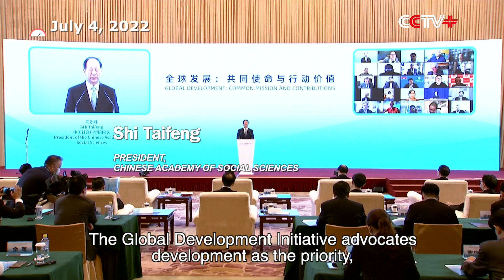China Provides New Opportunities for World Economy with Own Development: Official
China provides new opportunities for world economy with its own development and Chinese solution to world problems, said Shi Taifeng, president of the Chinese Academy of Social Sciences on Monday.